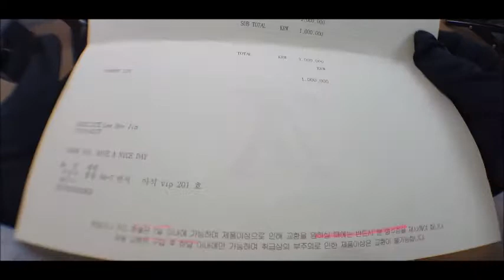Louis vuitton packing video LC161